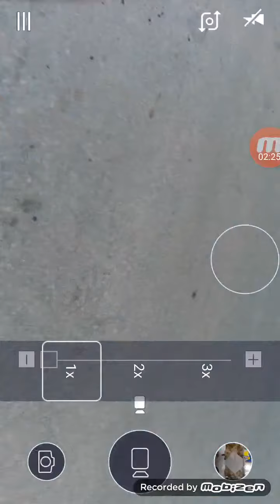Вече Николай няма да ме бие